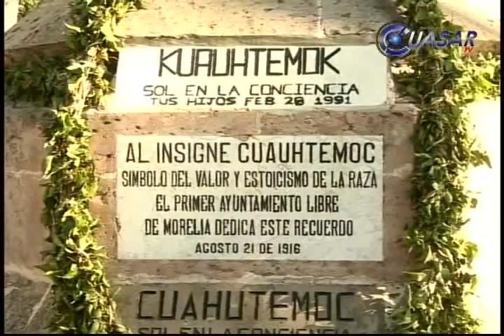Noticias de Morelia y Michoacán en breve, CuasarTv 28 de Febrero 2013